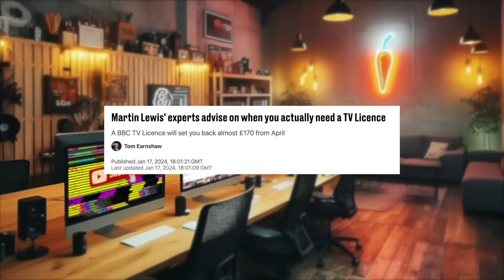EXPERT TV Licence Advice From Him Again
Oh good, I’m back on Ladbible with another article from the journalist that is wasting everyone’s time. With more TV licence advice, let’s have a look